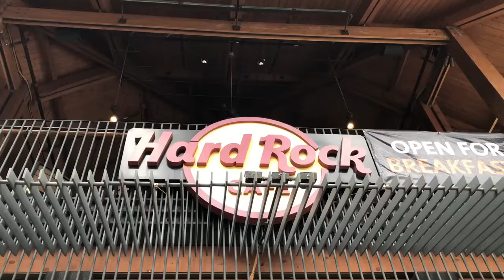Hard Rock Café Honolulu | Hawaii | USA ☕️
This is Hard Rock Café in Honolulu.

Video 387